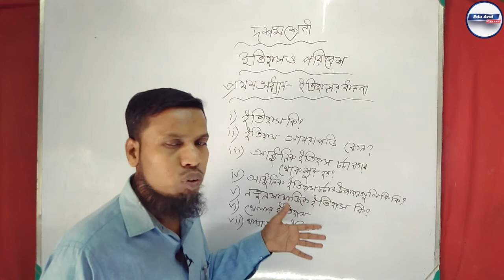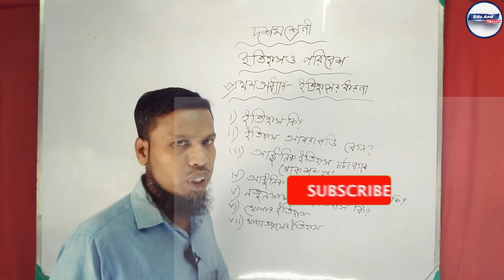class 10 history chaptar 1 itihaser dharona ni bengoli | দশম শ্রণী ইতিহাস ইতিহাসের ধারণা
class 10 history chaptar 1 itihaser dharna ni bengoli | দশম শ্রণী ইতিহাস প্রথম অধ্যাই  ইতিহাসের ধারণা